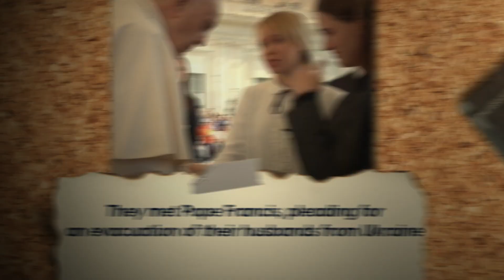Pope Francis is praying for NAZIS